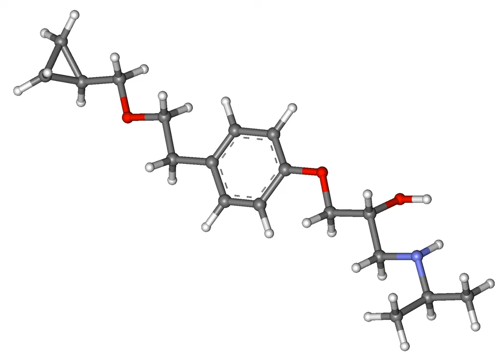Betaxolol | Wikipedia audio article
This is an audio version of the Wikipedia Article:
Betaxolol

SUMMARY
Betaxolol (trade names Betoptic, Betoptic S, Lokren, Kerlone) is a selective beta1 receptor blocker used in the treatment of hypertension and glaucoma. Being selective for beta1 receptors, it typically has fewer systemic side effects than non-selective beta-blockers, for example, not causing bronchospasm (mediated by beta2 receptors) as timolol may.  Betaxolol also shows greater affininty for beta1 receptors than metoprolol. In addition to its effect on the heart, betaxolol reduces the pressure within the eye (intraocular pressure). This effect is thought to be caused by reducing the production of the liquid (which is called the aqueous humor) within the eye. The precise mechanism of this effect is not known. The reduction in intraocular pressure reduces the risk of damage to the optic nerve and loss of vision in patients with elevated intraocular pressure due to glaucoma.
Betaxolol was approved by the U.S. Food and Drug Administration (FDA) for ocular use as a 0.5% solution (Betoptic) in 1985 and as a 0.25% solution (Betoptic S) in 1989.